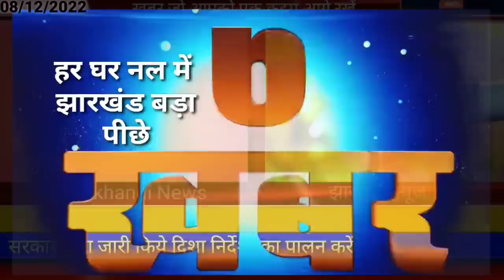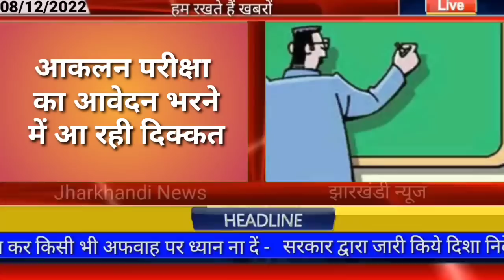आज 08 दिसंबर 2022 झारखंड की ताजा खबर ।। Today Jharkhand News, Jharkhand Breaking News Cm Hemant